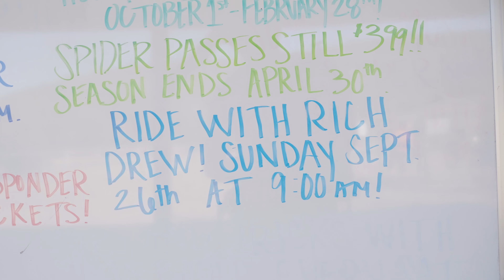The COUPLES Ride Series Presented by Fezzari: Episode 3 Spider Mountain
Big thanks to @SpiderMountain Bike Park for hosting us, we had a blast as mama bear stretched her legs on some of the sweet gravity trails here in the TX Hill Country. Follow along as we rip our @aribikes Delano Peaks and work through some "rough patches" ;)